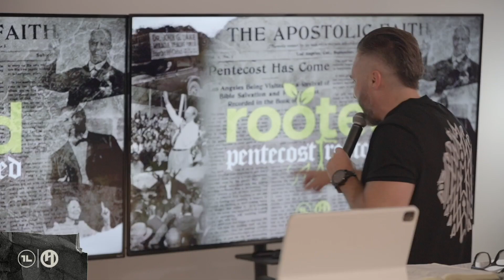The WILD Ones!! Understanding PENTECOST!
PENTECOST has often been referred to as a form of denomination or a charismatic act of the Christian faith, but in reality PENTECOST is the result of being BAPTIZED in the HOLY SPIRIT! In this sermon, we break down the history of the PENTECOSTAL and why it's important to embrace everything PENTECOST has to offer.